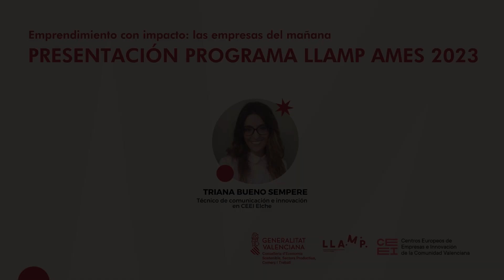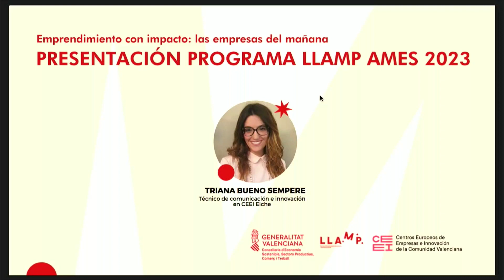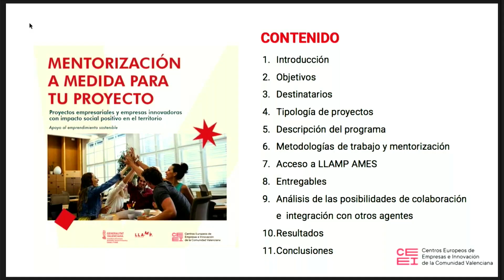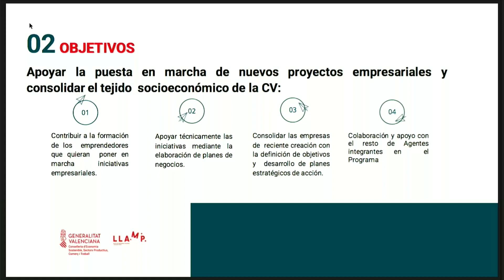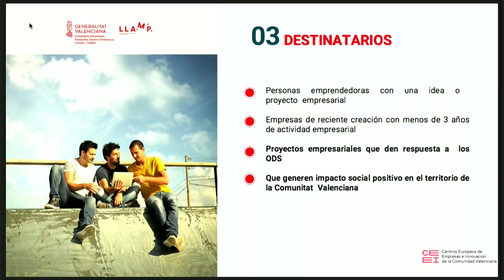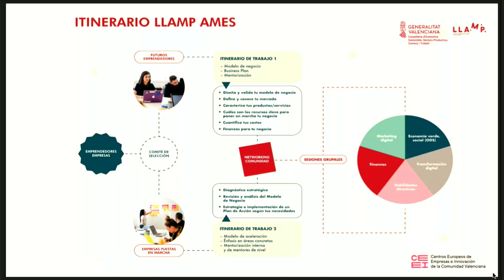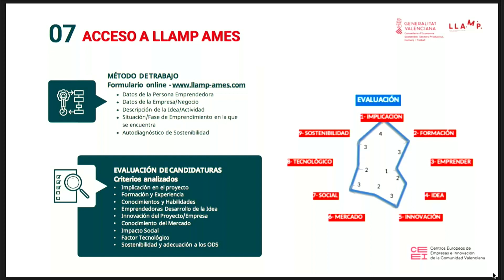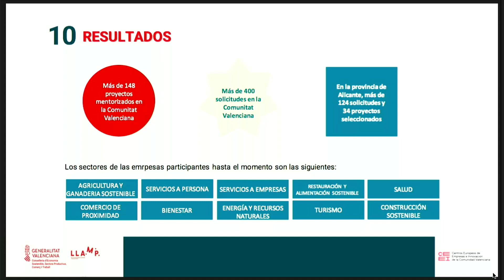Explicación del programa LLAMP AMES | Presentación LLAMP AMES 2023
Explicación del programa LLAMP AMES 2023 a cargo de Triana Bueno, técnico de comunicación e innovación en CEEI Elche, en el evento de presentación de este servicio.

La jornada llevaba por título "Emprendimiento con impacto: las empresas del mañana".

El programa LLAMP AMES 2023, es un servicio gratuito de Acompañamiento y Mentorización para el Emprendimiento Sostenible en la Comunitat Valenciana. Este programa de la Dirección General de Emprendimiento y Cooperativismo de la Generalitat Valenciana.